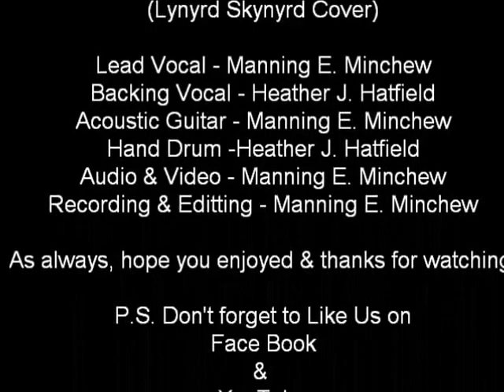Sweet Home Alabama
(Cover) Lynyrd Skynyrd